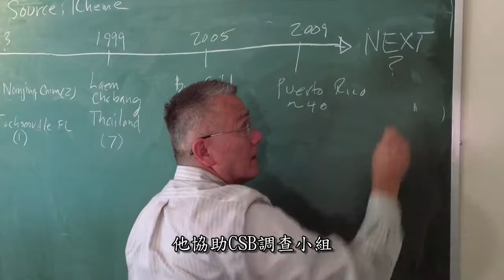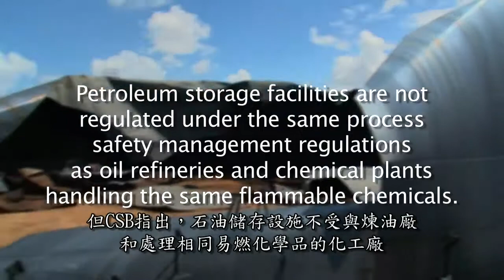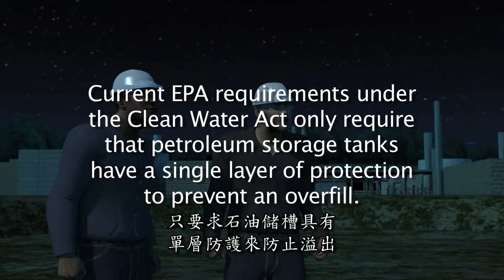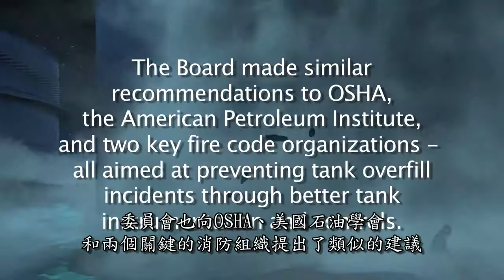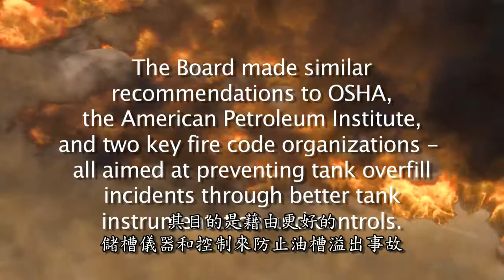CSB影片 盲目填充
影片來源: The U.S. Chemical Safety Board(CSB)